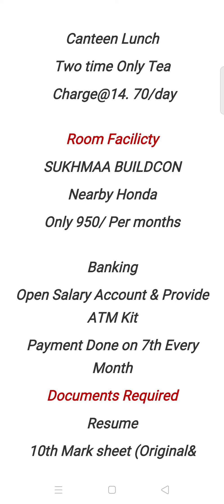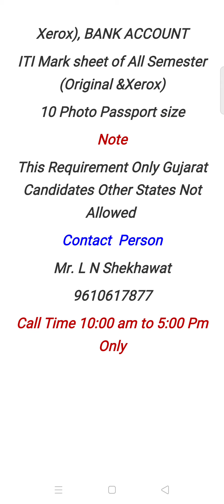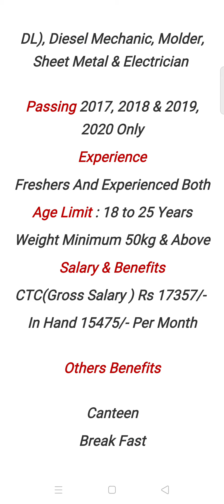Honda Motorcycle and Scooter Pvt.Ltd.// Ahmedabad Campus Placement 2021 //Salery-17357 PM//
हमारे FACEBOOK GROUP को JOIN करने के लिए दिए गए LINK को CLICK करें.👇